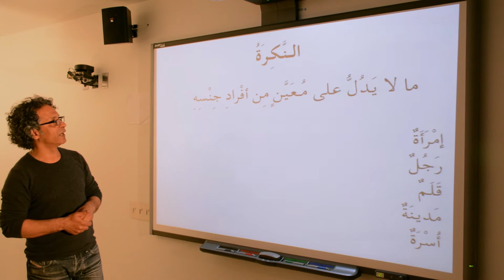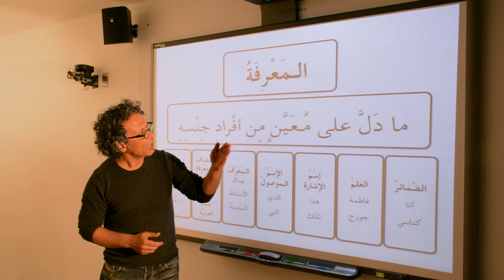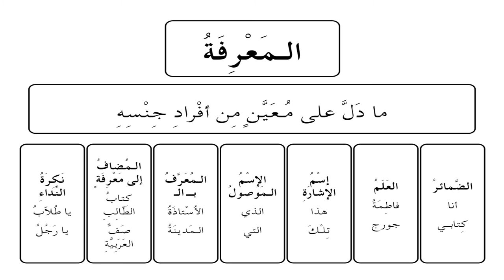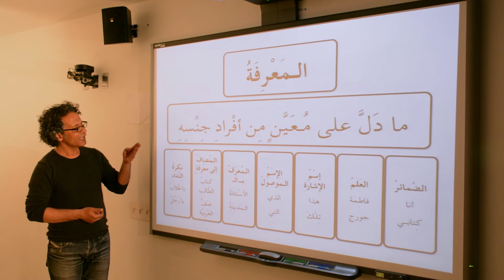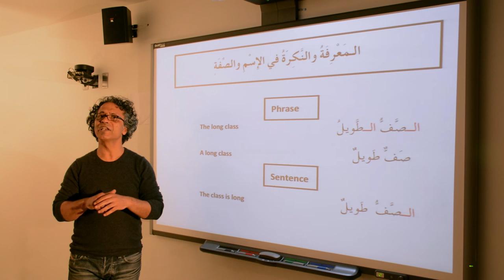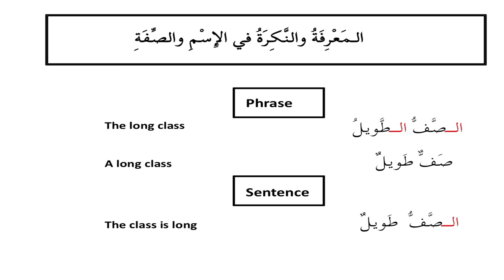Lesson 005 المنحى في النحو والصرف العربيين - الدرس الخامس